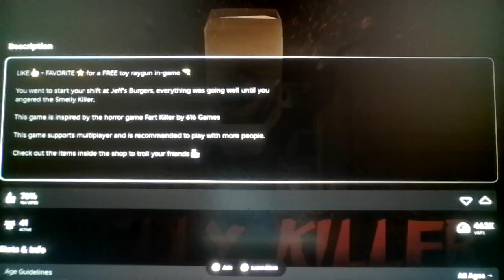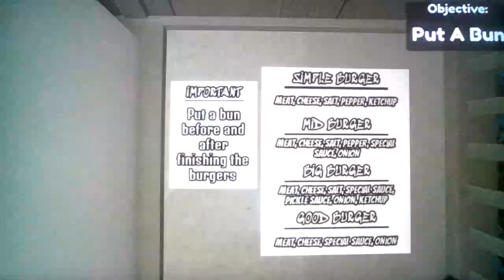Roblox Smelly Killer [HORROR]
Funny Fart Joke XD XD XD